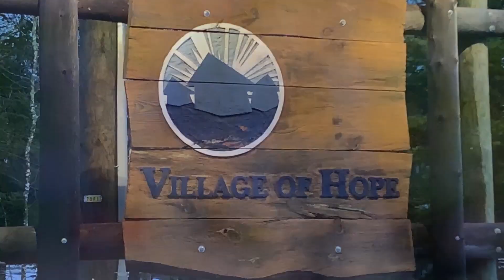Village of Hope Documentary 2019 Jack Carr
The Village of Hope is a drug and alcohol regeneration facility and ten-month Christian-based program dedicated to helping men and women of all ages overcome life controlling drug and alcohol problems.  Founded in 2008 by Pastors Andrew and Märt Vähi.  One facility is located in an inspiring wilderness setting in Upper Tracy, on the North Branch of the Oromocto River in picturesque Central New Brunswick.  The other facility is located in the country of Estonia. Visitors are always welcome!